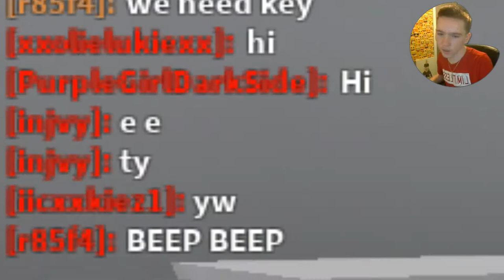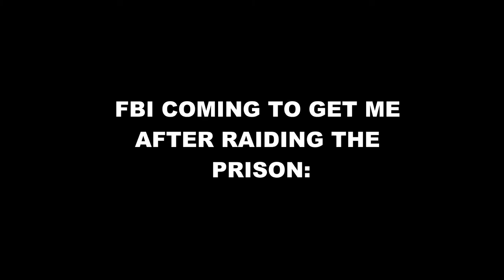I RAIDED THE PRISON!! (Roblox Prison Life)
[SMALL SHOUTOUT] Hey, guys my friend just started a BRAND NEW youtube channel today with her friend today and they uploaded their first video not too long ago so instead of going to subscribe to me go subscribe to my friends and help them both to grow their channel!
(Ty)

In today's video, I played the next chapter in SPONGE!! The next chapter was chapter 4 Plankton's house (the bucket) which had a restaurant inside now if you wanna know I escaped Plankton's restaurant then watch this video!!